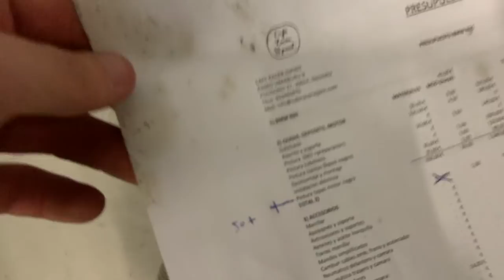Soldadura - Diferentes tipos